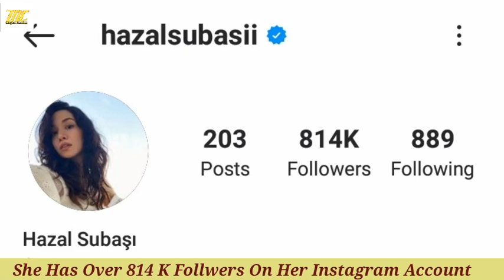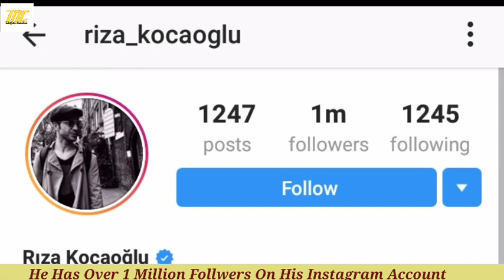Rıza Kocaoğlu Vs Hazal Subaşı Comparison Lifestyle Age Biography Girlfriend Boyfriend Net Worth 2020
Image source: Google and Instagram
Information Source: Google Wikipedia

Song          Spectre

Licensed to
 YouTube                 byBMI - Broadcas Music

                              Inc., UNIAO BRASILEIRA
                                    DE EDITORAS DE
                                  MUSICA - UBEM, ASCAP